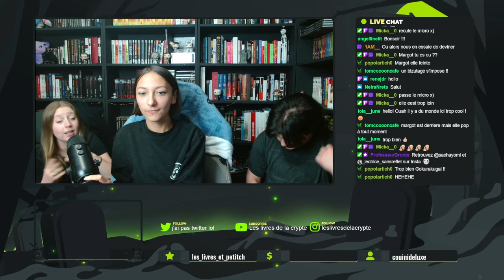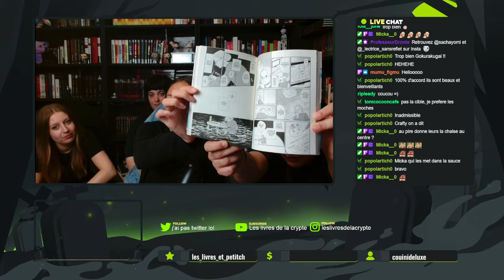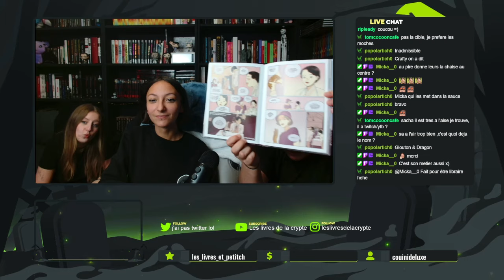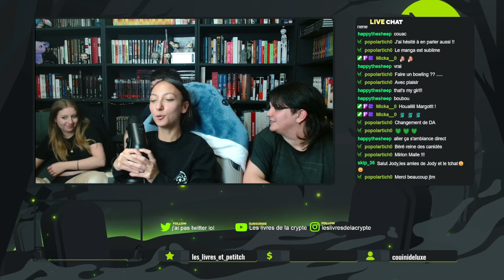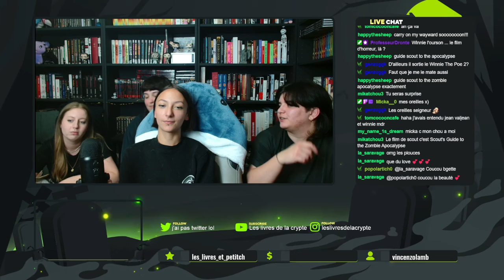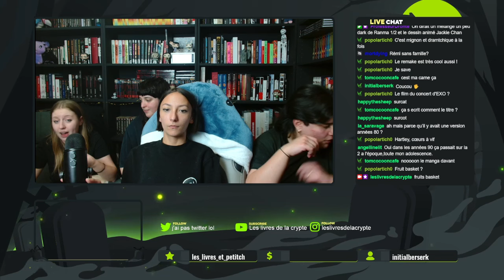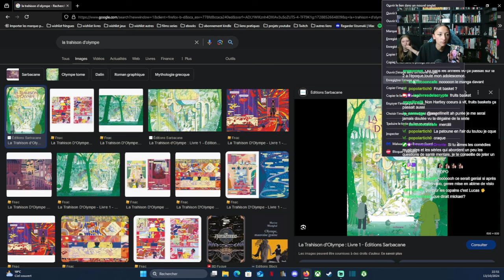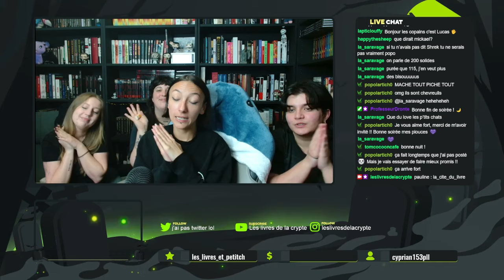Hors série n°10 : Mes potes vous recommandent des trucs ! (replay live Twitch)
Coucou tout le monde! Aujourd'hui je vous publie ce replay d'un live twitch où mes potes vous recommandent des trucs ! N'hésitez pas à me dire ce que vous en pensez, et j'espère que cela vous plaira ! :)

- Ocean rush de John Tarachine
- Blue period de Tsubasa Yamaguchi
- Gloutons et dragons de Ryoko Kui
- Le livre des sorcières de Ebishi Maki
- Les enfants de l'empire de Yudori
- L'étranger de la plage de Kii Kanna
- The Bear
- Abbott elementary par Quinta Bronson

- Sky de Patrick chauvel
- Les sublimations de Miel Pages
- La princesse sans reflet de Marine Perard et Mirion Malle
- Le chant et la rivière de Wendy delorme
- Perpendiculaire au soleil de Valentine Cuny - Le Callet
- Le jardin de Paris de Gaelle Geniller
- Supernatural
- Winnie l'ourson

Les recommandations de Berenice :

- Sous une pluie d'étoiles de Laura Wood
- En équilibre de Morgane Moncomble
- Ils étaient dix d'Agatha Christie
- Maman a tort de Michel Bussi
- Fruits basket de Natsuki Takaya
- Ginny and Georgia
- Hartley coeurs a vif

- Hirayasumi de Keigo Shinzo
- Le vendeur du magasin de vélo de Arare Matsumushi
- Kowloon generic romance de Jun Mayuzuki
- drcl de Shin'ichi Sakamoto
- La trahison d'Olympe de Jean Dalin
- Shrek
- Amélie Poulain